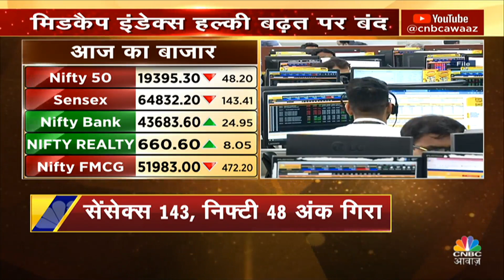Top Headlines: इस घंटे की बड़ी खबरें विस्तार से | Awaaz Samachar | Nov 9 2023 | Business News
In Awaaz Samachar of CNBC Awaaz, you can find latest market & Non-market news.